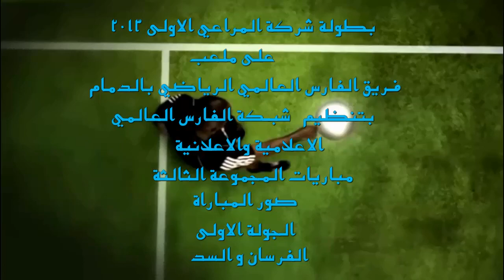صو مباراة - الفرسان & السد - الجولة الاولى - بطولة شركة المراعي الاولى HD "جديد"